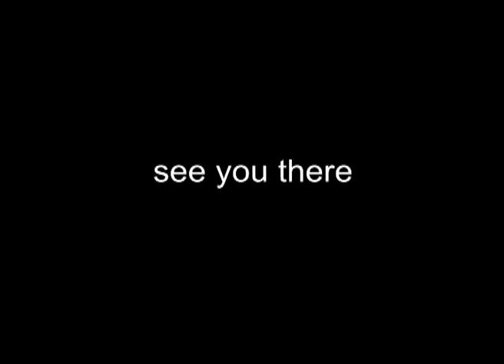Dolomitenmann 2008 Trailer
Dolomitenmann 2008, Lienz Osttirol, Austria